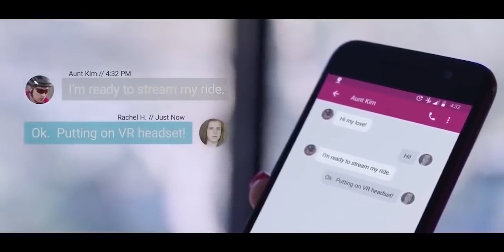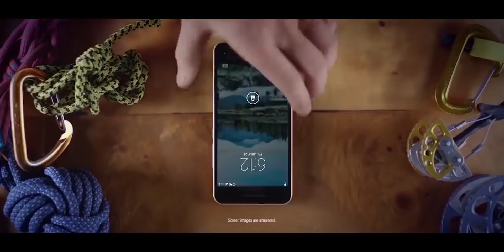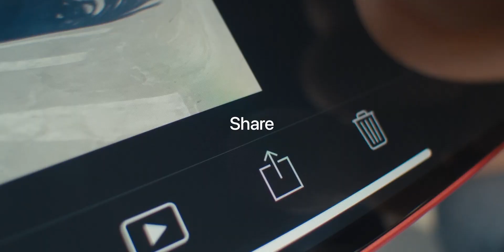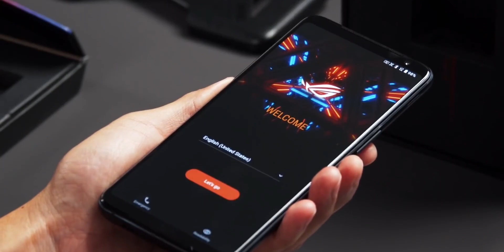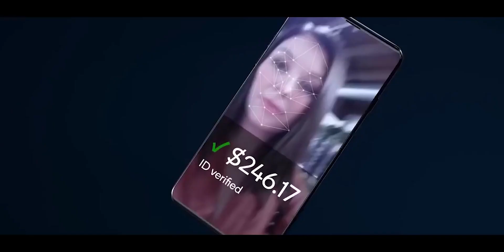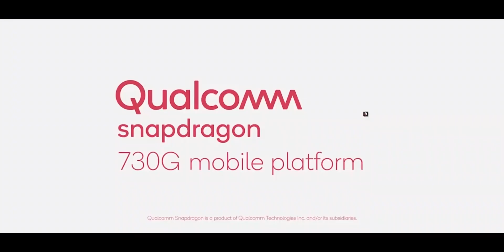The Fastest Android Smartphone 🔥🔥🔥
The Smartphone will be powered by the Snapdragon 875 and could be a gaming phone. And most importantly it will be the fastest Android phone to date. But why the phone is so special? let's find out in this video.